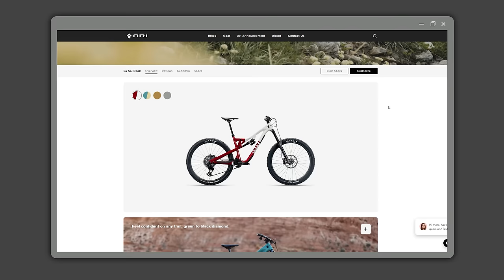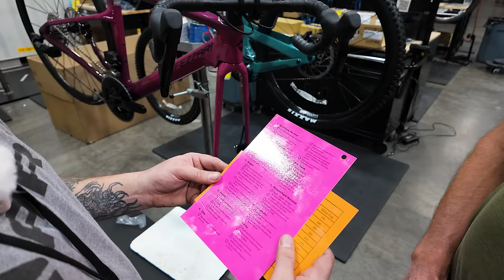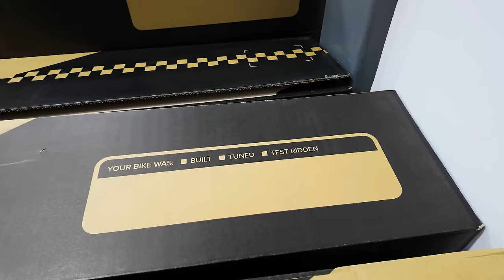VISITING OUR NEW BIKE SPONSOR (inside Ari HQ)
So far 2024 has been a year with some pretty big changes – most notably a new bike sponsor. About a month ago, we announced that we would be working with Ari Bikes (formerly Fezzari) and it was cool to see how many of you were as excited about this change as we are. Today, we’re heading up to the greater Salt Lake City area to visit Ari HQ and a get a better idea of what the brand is all about. And, we’ll be a sharing a first look at our new gravel bikes, which are bound to get a lot of miles this year.

(and if you decide your next bike is going to be an Ari, make sure to use code "SYDANDMACKY" for a free tubeless upgrade, just make sure to add the upgrade while customizing your bike).